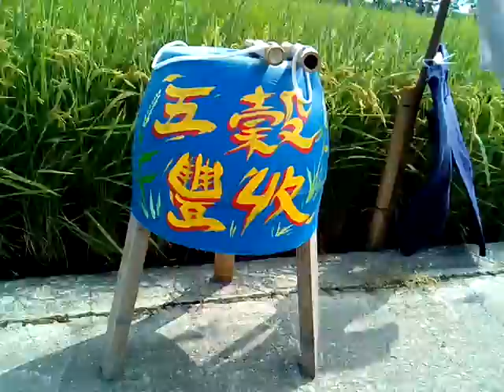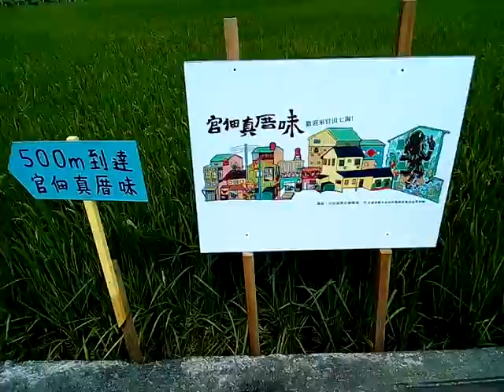201710稻草人大觀--在官田國小對面田間道路。附贈厚禮(人類大福音)學佛參考資源大辭典匯集--道場講師的最佳助手，2017年下載的網址

3.台灣寺廟藝術影片資料庫(影音檔已有1,546個)分享網址
4.多種主題影片播放清單目錄已有11頁(四百多組)(YouTube社會服務網路電視台)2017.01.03
5.道佛仙網路大學課程內容採開放式課程方式，免費提供全球網路遠距教學使用(檔案分享網址:(部分)
6.附錄:病危苦者救星--下營紅毛厝三藏寺負責人(不收費，使用中藥)，地點在鐵線橋通往下營的道路東邊，路樹是香菇造型的那一段